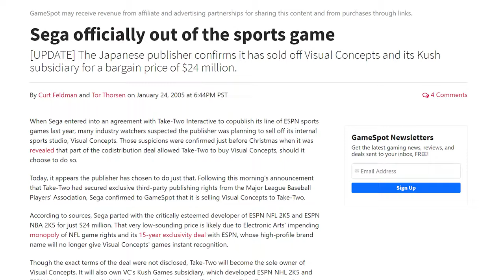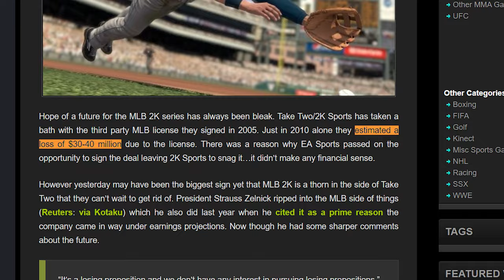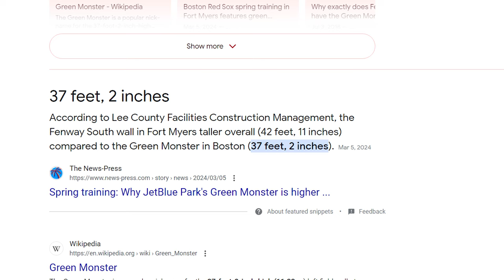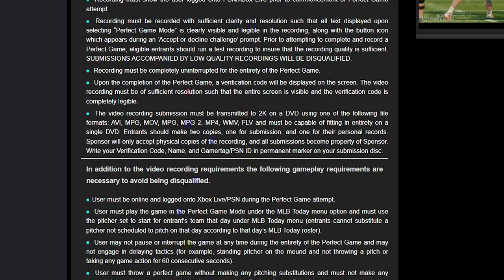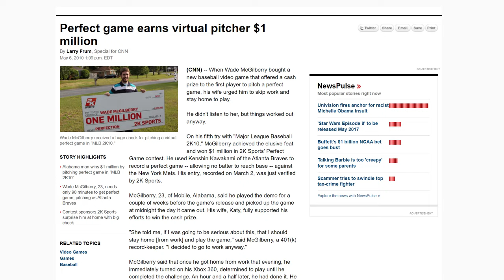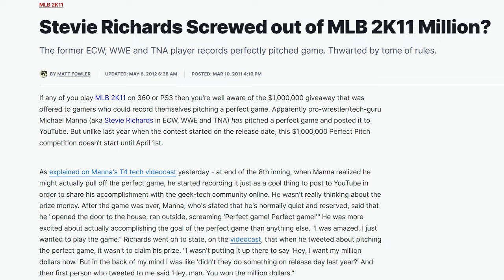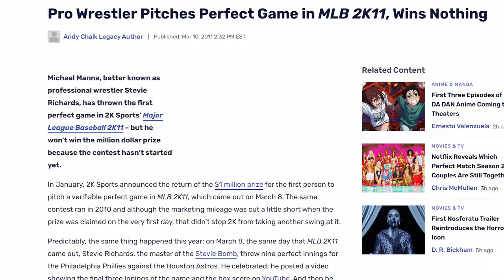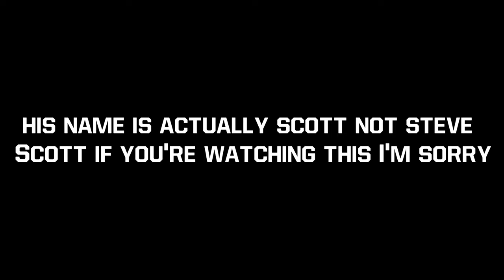Cheating, Controversy, and Desperation - The MLB 2k Million Dollar Challenge | GameDay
Well over a decade ago, 2k sports had an annual baseball series. MLB 2k was overall not really all that impressive, so to makeup for it's shortcomings, we got the Million dollar perfect game challenge. This challege came and went and it reeked of desperation.